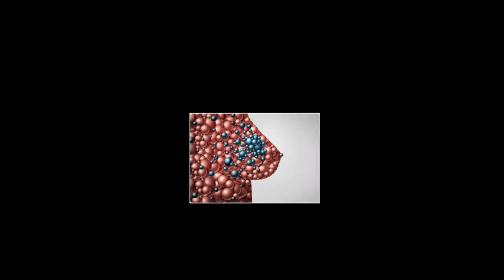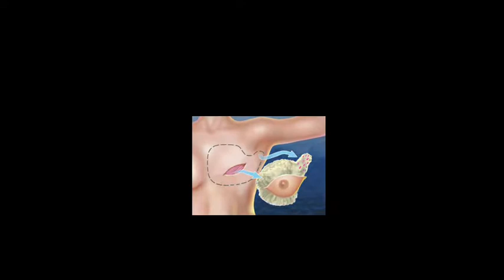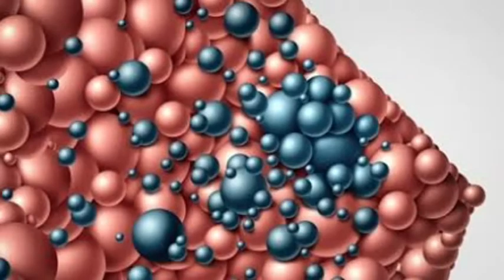Brest Cancer Treatment In Hindi!! How Brest Cancer Is Occur!Brest Feeding!!Brest Surgery!Symptoms!!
Breast cancer happens when cells in your breast grow and divide in an uncontrolled way, creating a mass of tissue called a tumor. Signs of breast cancer can include feeling a lump in your breast, experiencing a change in the size of your breast and seeing changes to the skin on your breasts. Mammograms can help with early detection.Breast cancer is treated in several ways. It depends on the kind of breast cancer and how far it has spread.

Breast cancer is treated in several ways. It depends on the kind of breast cancer and how far it has spread. People with breast cancer often get more than one kind of treatment.

Surgery. An operation where doctors cut out cancer tissue.

Chemotherapy. Using special medicines to shrink or kill the cancer cells. The drugs can be pills you take or medicines given in your veins, or sometimes both.

Hormonal therapy. Blocks cancer cells from getting the hormones they need to grow.

Biological therapy. Works with your body’s immune system to help it fight cancer cells or to control side effects from other cancer treatments.

Radiation therapy. Using high-energy rays (similar to X-rays) to kill the cancer cells.

Doctors from different specialties often work together to treat breast cancer. Surgeons are doctors who perform operations. Medical oncologists are doctors who treat cancer with medicine. Radiation oncologists are doctors who treat cancer with radiation.

Clinical Trials

Clinical trials use new treatment options to see if they are safe and effective. If you have cancer, you may want to take part. Visit the sites listed below for more information.

NIH Clinical Research Trials and Youexternal icon (National Institutes of Health)

Learn About Clinical Trialsexternal icon (National Cancer Institute)

Search for Clinical Trialsexternal icon (National Cancer Institute)

ClinicalTrials.govexternal icon (National Institutes of Health)

Complementary and Alternative Medicine

Complementary and alternative medicine are medicines and health practices that are not standard cancer treatments. Complementary medicine is used in addition to standard treatments, and alternative medicine is used instead of standard treatments. Meditation, yoga, and supplements like vitamins and herbs are some examples.
Many kinds of complementary and alternative medicine have not been tested scientifically and may not be safe. Talk to your doctor about the risks and benefits before you start any kind of complementary or alternative medicine.

Which Treatment Is Right for Me?

Choosing the treatment that is right for you may be hard. Talk to your cancer doctor about the treatment options available for your type and stage of cancer. Your doctor can explain the risks and benefits of each treatment and their side effects. Side effects are how your body reacts to drugs or other treatments.
Sometimes people get an opinion from more than one cancer doctor. This is called a “second opinion.” Getting a second opinionexternal icon may help you choose the treatment that is right for you.